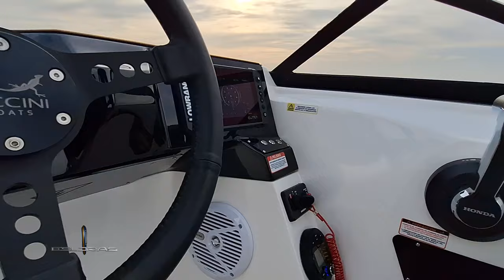Esloras Tv Lancha Piccini 170